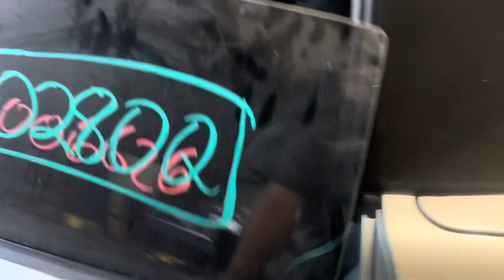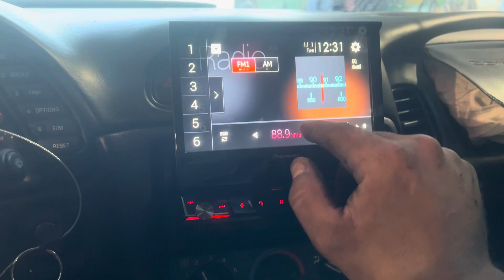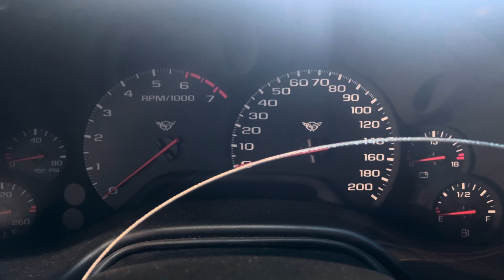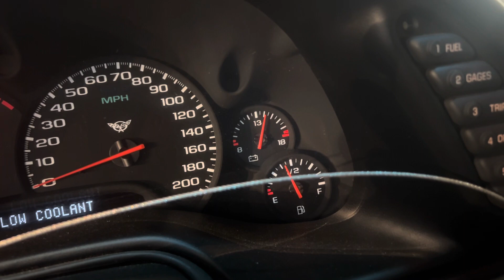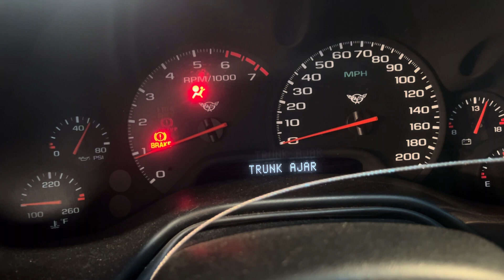0280Q 1998 CORVETTE 5.7L Engine Salvage Wrecked Part Out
Thanks for taking a look at our recently dismantled wrecked salvage parts donor. This 1998 CORVETTE has recently been parted down and is no longer rebuildable to purchase as a salvage rebuilder.

Link to our eBay Parts for this stock: